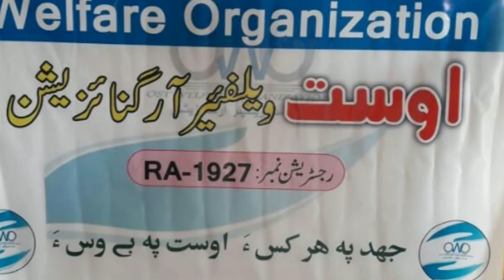اوست ءِ کمک پہ زھیر لطیف بلوچ ءَآئی ناکو فتح محمد کلوہ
گوستگیں روچءَ اوست ءِ نائب صدر جنت منزور ءَ گوں جنرل سیکرٹری وپا بلوچ ءُ فنانس سیکرٹری مجید صالح ءِ ھمراہی ءَ آغا خان ھسپتال ءَ بلڈ کینسر ءِ نادراہ زہیر بلوچ ءِ ھال پرسی کتگ ءُ کمک سر کتگ۔
زہیر بلوچ ءِ واستہ َ انگت  سے لک نود شش ھزار کلدار کمک سر کنگ بیتگ۔

جھُد پہ ھرکسءَ اوست پہ بیوسءَ

*اوست اھوال*
26/01/2020
*بلڈ کینسر ءِ نادراہ کسان سالیں نودربر زہیر بلوچ ءِ ناکو فتح مھمد ءِ دزبندی گوں بلوچ مھلوک ءُ بلوچستان سرکار ءَ*
گوستگیں روچ ءَ اوست ءِ نائب صدر جنت منزور ءُ جنرل سیکرٹری وپا بلوچ ءَ گوں فنانس سیکرٹری مجید صالح ءِ ھمراہی ءَ بلڈ کینسر ءِ نادراہ زہیر بلوچ ءِ ھال پُرسی کتگ ءُ کمک سر کتگ۔اوست ویلفیئر آرگنائزیشن ءِ نیمگہ انگت 396000 کلدار کمک جم کتگ ءُ سر کنگ بیتگ انت۔ڈاکٹرانی گشگ انت زہیر بلوچ ءِ سرجمیں الاج ءَ 4500000 کلدار ھرچ بیت زہیر بلوچ ءِ کھول ءِ مردماں چہ بلوچستان سرکار ھمے لوٹ کتگ کہ زہیر بلوچ ءِ الاج چہ انڈونمنٹ فنڈ ءِ نیمگہ کنگ بہ بیت۔
ویڈیو ءِ توک ءَ سرجمیں ھال اھوالاں گوش بدار ات۔
*جہد پہ ھر کسءَ*
*اوست پہ بیوسءَ*
*اوست ویلفیئر آرگنائزیشن بلوچستان*